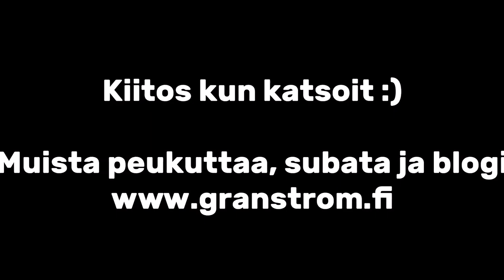Pölinää saunassa: Takaisin Googlen pariin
Hassusti sattui että nyt koko heinäkuu on ollut minulle säätökuukausi. Olen muuttanut paljon asioita edellisestä, jossa minua kismitti Googlen suoranainen vakoilu sekä tietojen kuten sähköpostien edelleen jako lisäosien kehittäjille ja monet muut seikat kuten mainonta.

Joten päätin luopua Googlesta kerralla ja samalla suojata koko liikkumiseni internetissä hyödyntäen ProtonVPN palvelua, asensin ProtonVPN profiilit pfsense palomuurini ja siirsin sähköpostini, kaikki yli 11 000 yksittäistä postia sekä niiden hakemistorakenteet Protonmailiin.

Kummatkaan toiminnot eivät sitten lopulta olletkaan sellaisia vaihtoehtoja joiden kanssa pystyisin jatkamaan tehokkaasti, joten jouduin ikävä kyllä luopumaan koko verkon tunneloinnista ja ajan jatkossa VPN:ää laitekohtaisesti ja tarpeen mukaan.

Protonmail taas ei ollut oikea ratkaisu käyttäjälle joka haluaa hallinnoida tai organisoida sähköpostejaan tehokkaasti.

Tässä muutamia epäkohtia Protonmailista:

Protonmailin käyttöliittymä on kankea ja varsin rajoitettu, kuten esimerkiksi palvelu ei tue alihakemistoja, joka on todella tärkeä ominaisuus jos sähköposteja on paljon. Käyttöliittymää ei selkeästi ole suunniteltu käyttäjille jotka varastoivat sähköpostejaan, se on tarkoitettu salattuun viestittelyyn jossa yleensä viestin lukemisen jälkeen se poistetaan palvelusta, tämä ei ole minun "use case".

Kansionäkymässä voi näkyä kerrallaan 50 viestiä tai keskustelua, jos haluaa nähdä lisää on seuraavat 50 viestiä pyydettävä käyttöliittymän nuolipainikkeesta (seuraavat 50 viestiä). Ei kovin tehokasta.

Sähköpostin hallintaan Protonmail kuitenkin tarjoaa vaihtoehdoksi Bridge- nimistä sovellusta joka tarjoaa yhteyden Protonin salattuun palvelimeen esimerkiksi Thunderbird sähköposti -sovellukseen.

Bridge on kuitenkin vielä pahasti kesken, niin sen Windows- että Linux versiot tarjoavat useammin time out- virhesanomaa kuin luotettavaa, nopeaa ja pysyvää yhteyttä palvelimeen.

Protonmailin mobiilisovellus ei ollut myöskään vielä läheskään valmis, mikäli sähköpostilaatikkosi on suuri, ei mobiilisovellus pysty sitä kunnolla esittämään, sovellus jäätyy useaksi sekunniksi kun se yrittää väkisin ladata viestejä välimuistiinsa.

Joten Protonmail saa toistaiseksi jäädä vielä pois vaihtoehdoista.

Google G Suite:

Yllättäen päätin kokeilla kuitenkin vielä Googlen yrityksille tarkoitettua G Suite -palvelua jonka tarkoitus on tuoda Googlen palvelut ja sovellukset käyttöön yrityksen domainin alle, siten että yritys pystyy hallitsemaan niiden toimintoja, kuten esimerkiksi salauksia.

G Suiten sisällä tapahtuva liikenne sekä varastointi on suojattua ja niiden pitäisi olla Googlen seurantatoimintojen ulkopuolella, tästä en kuitenkaan pysty olemaan satavarma.

Hienoin toiminto on kuitenkin se että G Suiteen on mahdollista saada rajaton pilvitallennustila, kyllä RAJATON. Se onnistuu siten että asetat G Suiteen vähintään 5 erillistä tunnusta tai käyttäjää ja otat niihin G Suiten toiminnot käyttöön.

Kun tämä on tehty, levytila on aidosti niin Photosissa, Gmailissa kuin myös Drivessä täysin rajaton.

Siis suojattu rajaton pilvitallennustila nopealla Google Drive alustalla, joka on kaiken lisäksi erittäin hyvin tuettu, esimerkiksi Linux jakeluissa monet työpöydät tarjoavat suoran tuen Drivelle siten että ne osaavat liittää Google Driven suoraan käyttöliittymään, jolloin tilaa voi käyttää kuin paikallista levytilaa, tosin sillä erotuksella että Drivessä levytilaa on rajattomasti, huomastiko RAJATTOMASTI?

Tämä koko lysti maksaa kuukaudessa 40 euroa, eli 8 euroa per käyttäjä, ei todellakaan paha hinta rajattomasta ja hyvin pitkälle lopullisesta levytilasta.

Jos levyjä ostaisi itse ja hostaisi omaa palvelua, söisi se sähköä, lisäisi ylläpitotöitä, levyjen lisäyksiä, uusien nassien hankkimista, se tulee varmasti kalliimmaksi kuin 480 euroa vuodessa, jatkuva uusien levyjen lisäily ja vanhojen kunnon tarkistaminen ja päivittäminen. EI nyt on tilanne se että Hey Google! Just take my money!

Tässä on kuitenkin vielä tietynlaisia jännitysmomentteja sillä minulle annettu 14 päivän kokeilu ei ole vielä umpeutunut joten minua ei ole laskutettu vielä mistään. Nyt jännittääkin se onko tässä jotain mahdollisia piilokustannuksia taustalla pyörimässä, vai onko palvelu aidosti vain tuon tasan 40 euroa kuukaudessa joka minun kortiltani veloitetaan? Tämä jää nähtäväksi mutta toistaiseksi olen varsin innoissani tästä ratkaisusta.

Täytyy vielä mainita että G Suiten tukitiimi on erinomainen, se on auttanut minua nyt varsinkin sähköpostihässäkän kanssa ja vielä useamman tunnin ajan, heillä ei ole aikarajoituksia kuinka kauan asiakkaan kanssa saa olla kerralla yhteydessä, ainakaan toistaiseksi sellaista ei ole tullut vastaan ;)